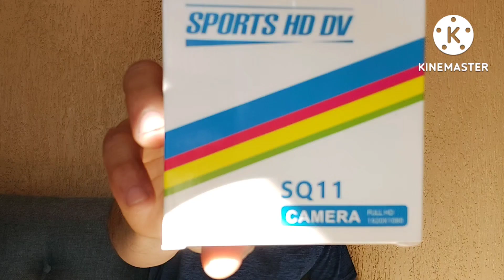mini câmera sq11 / avião de controle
vou deixar a baixo os links dos produtos apresentados no vídeo.

link da Câmera sq11:

link do avião :